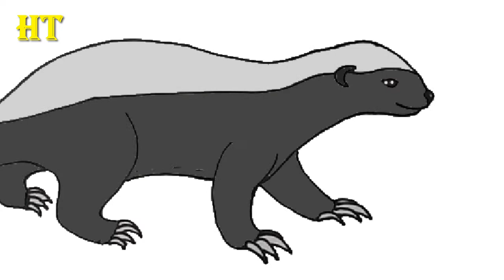How to draw a honey badger easy for beginners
How to draw a honey badger step by step easy for beginners.